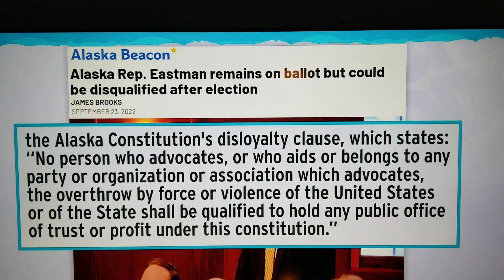PA needs this clause!